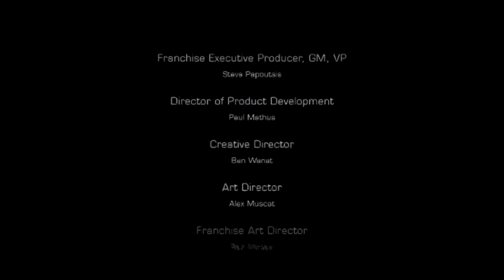Dead Space 3 (part 8/8) - [Playthrough] [No Commentary]